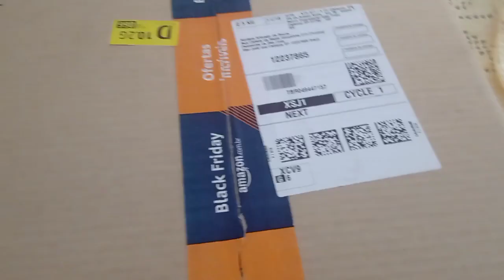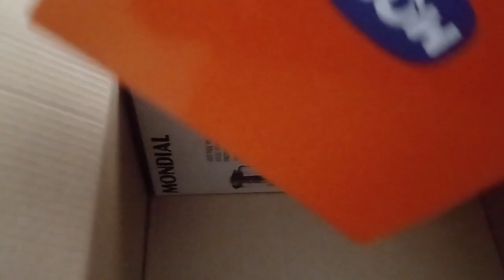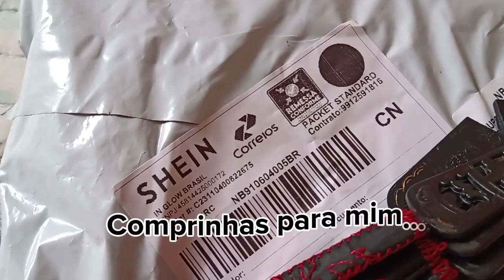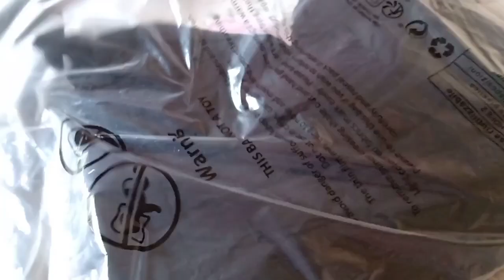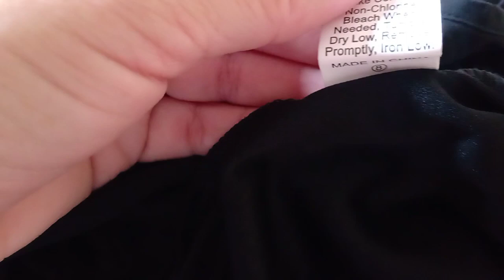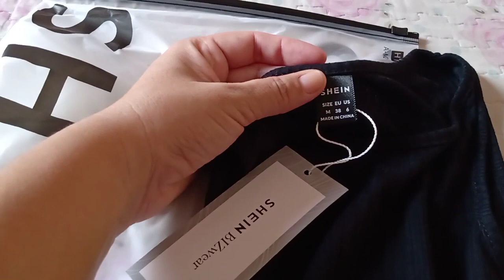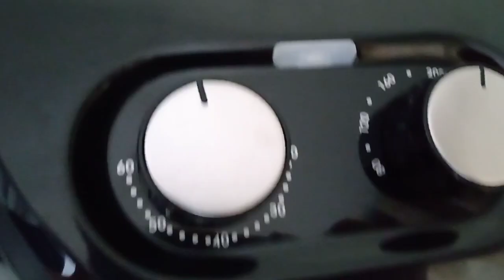MINHA TÃO SONHADA AIRFRYER 🥰| COMPRINHAS PARA O LAR E PARA MIM ❣️🏡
⚠️Não se esqueça de deixar o seu like 👍, com isso você me ajuda, que o YouTube possa recomendar o meu vídeo para mais pessoas.

Obrigada Senhor pela família e meu lar 🙏❤️🏠